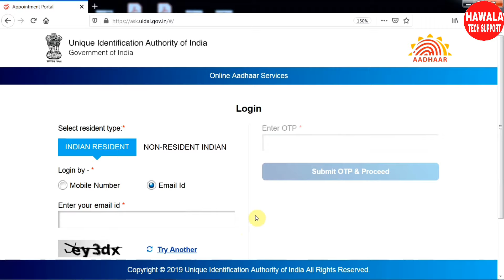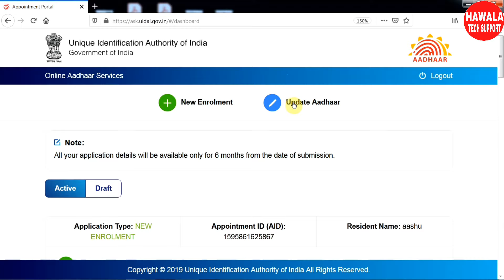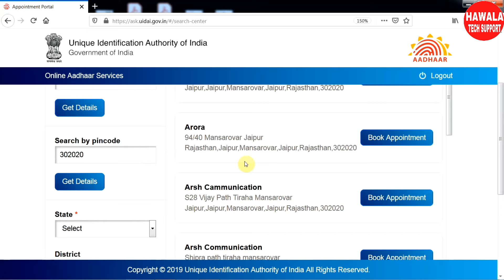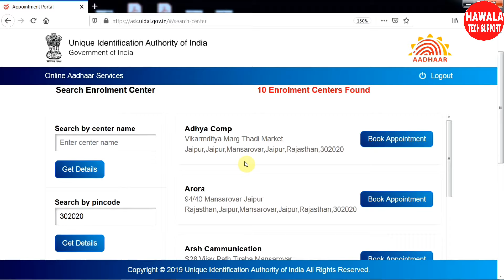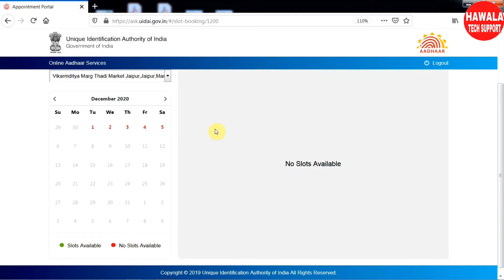aadhar card me email id kaise link kare 2020 - how to link email id to aadhar card - aadhar email id